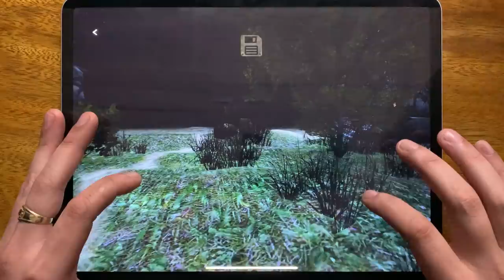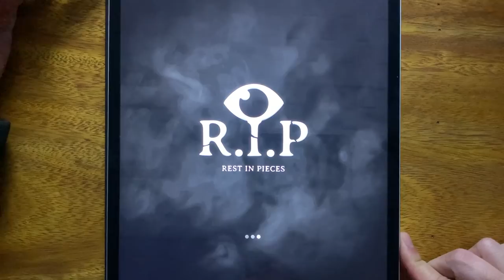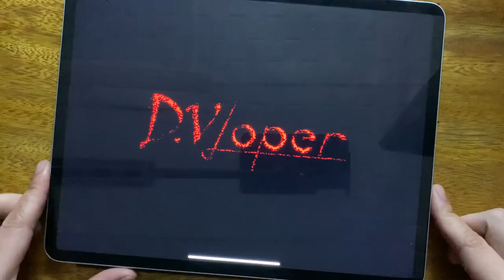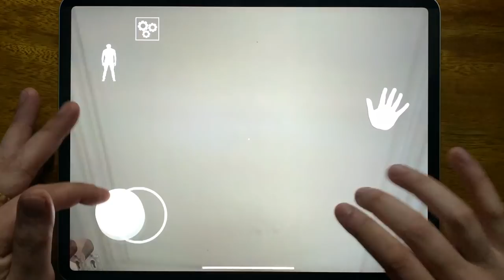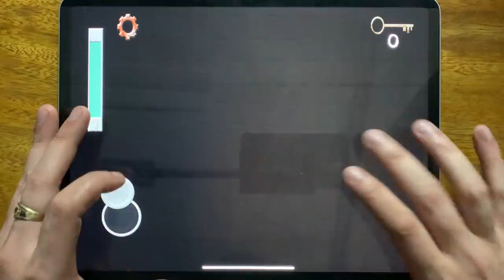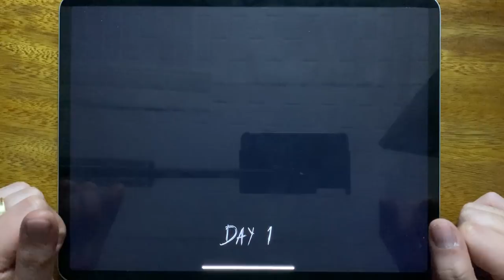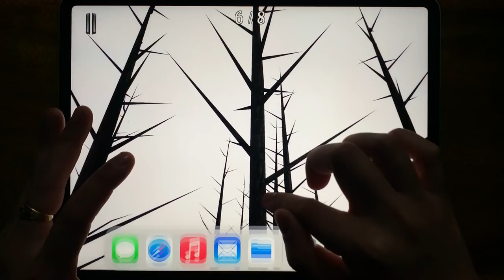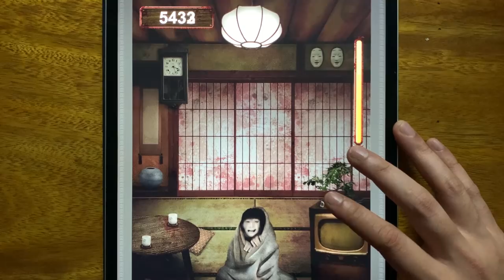Sinister Edge, R.I.P, Granny Chapter Two, Slendrina The School, Emily Too, Granny, Slender Man....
Sinister Edge, R.I.P, Granny Chapter Two, Slendrina The School, Emily Too, Granny, Slender Man Ch 1 Free, Found